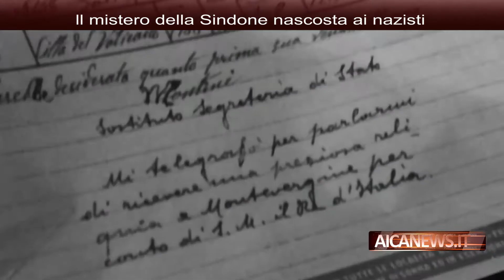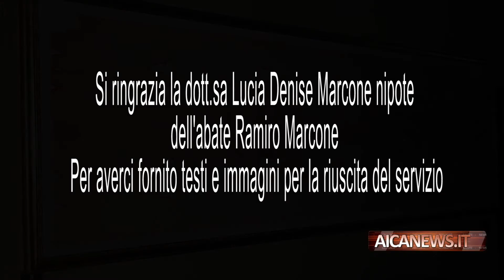il mistero della Sindone nascosta ai nazisti gORtR9lMXEk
Servizio di Alberto Alberti
 Il cardinale Fossati è con il principe ereditario Umberto di Savoia, il permesso di spostare la Sindone e la Segreteria di Stato vaticana per concordare il trasferimento, scegliere il luogo più adatto, con l'approvazione del Papa, Pio XII. I Savoia danno la loro approvazione. Il segretario di Stato vaticano, Luigi cardinale Maglione, suggerisce come il nascondiglio e il santuario di Montevergine in provincia di Avellino. È il padre a dire a Sami Cardin, monaco benedettino, direttore della Biblioteca di Stato del santuario, che ospita i registri di quello che è successo in quegli anni cruciali. Ufficialmente, la mossa fu accettata per proteggere la Sindone dalle bombe della guerra. Infatti per nasconderlo al Fùhrer sembra ossessionato da altri oggetti legati alla figura di Cristo, come la Lancia o il mitico Sacro Graal, la cui ricerca era responsabile per il colonnello delle SS Otto Rahn (questa paura è stata vista per iscritto nel Il cardinale diocesano Maurilio Fossati 1939, all'epoca arcivescovo di Torino). Nel 1938 il Fuhrer visitava l'Italia e i suoi gerarchi interrogativi insoliti e insistenti erano sulla Sindone, lasciando trapelare le ambizioni personali del capo del Terzo Reich. Il sostituto della Segreteria di Stato Giovanni Battista Montini, il futuro papa Paolo VI, inviò un telegramma all'abate Giuseppe Ramiro Marcone nel quale lo invitava a recarsi a Roma per parlare con il cardinale segretario di Stato Luigi Maglione. Durante l'incontro apprese il desiderio del re di preservare la preziosa reliquia di Montevergine. La scelta di Montevergine non è stata per vari motivi: 1) l'Abbazia con la sua scultura scavata nella roccia sotterranea era considerata un luogo sicuro 2) L'abate Machado era conosciuto dalla Santa Sede in quello che era vice rettore di s. Anselmo Accadema a Roma e in particolare il Cardinale Segretario di Stato Luigi Maglione era contro l'Abate Macho una considerazione altissima, tanto che, a distanza di soli due anni da questo evento, nell'estate del 1941, informò il Vescovo che, sulla sua proposta benedettina il Papa aveva deciso di affidare una missione delicata, facendo visita all'équipe per agire nello Stato indipendente della Croazia come rappresentante papale con il titolo di visitatore apostolico presso l'episcopato, al fine di stabilire relazioni con il governo del nuovo Stato balcanico. 3) l'amicizia tra la casa di Savoia e la comunità di Montevergine si intensificò durante il regno dell'Abate Machado. Nel 1936 furono frequenti le visite sia di Umberto di Savoia che del re Vittorio Emanuele III. Nel '44, il 22 novembre, la regina Elena venne a visitare il Palazzo dell'Abbazia di Loreto per quanto riguarda i dirigenti che erano in deposito portati dalla Soprintendenza di Napoli per custodirli e proteggerli da eventuali bombardamenti. In questo modo si stabilirono rapporti tra la Casa regnante e l'Abbazia, non c'è da meravigliarsi che moltiplicavano gli atti di raffinata sottigliezza del principe Umberto a Montevergine e al suo abate. Il re conferì la nomina dell'abate Marcone Corona d'Italia il 25 maggio 1933. Un altro premio fu annunciato nel gennaio del 1946 dal ministro della Camera Reale "Falcone Lucifero" con queste parole: "Sar il tenente generale del Regno che la desidera una considerazione speciale per gli altri particolari che ha acquisito accolti per conferire "motu proprio" la croce di Cavaliere dell'ordine dei Santi Maurizio e Lazzaro ". Il 25 settembre 1939 la Sindone fu prelevata da Torino e portata in auto, senza scorta militare, ma sotto la supervisione del vescovo Paul Busa, primo cappellano e suo custode a Torino. Era nascosto sotto l'altare della destra di notte. Tutto si svolgeva in gran segreto: erano a conoscenza di ciò che il vicario don Anselmo Jimmy Tan (in seguito abate dal 1952), la "cima" del santuario invernale e il padre "sacrista". Durante una ricerca del 1943 da parte di soldati tedeschi, i monaci si ritirarono per pregare dove teneva il sudario. Un ufficiale, vedendoli in meditazione, ordinò di non disturbarlo e evitò di scoprirlo. Fu restituito quando il 29 ottobre 1946 la monarchia se n'era andata, ma per sua Maestà che Umberto II di Savoia diede il 10 giugno, fu donata allo Stato italiano e da allora la reliquia è custodita a Torino. Intervista:P. Ab. D. Riccardo Luca Guariglia Abate  di Montevergine